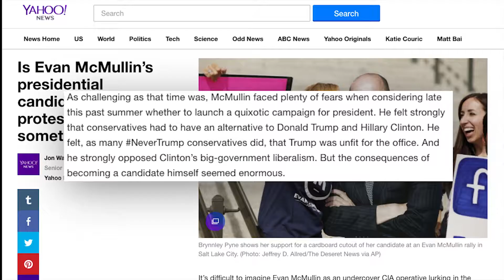Third Party Canidates | The RAM Report Election Edition on HarritonTV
Presented By Harriton High School Television & Ricky Reports Productions. Go to my website at RickyReports.TV